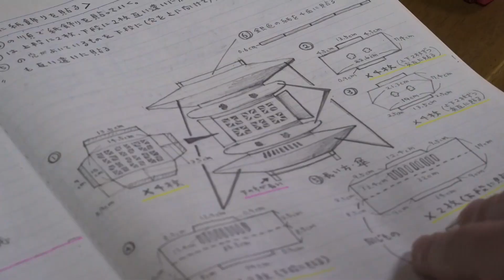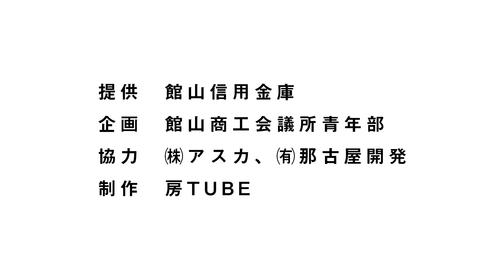【房総半島・館山市】伝統工芸 房州切子 by 房TUBE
房州切子とは

　房州切子とは、立方体に組んだ杉の木枠と紙でつくられた灯篭です。房州では多くの地域で初盆の家が仏壇の前に盆棚をつくって飾り、盆参りの時に持参します。
　現在、この伝統技術を受け継ぐのは館山市出身の中村俊一氏。６年前にＵターンしたのを機に先代の故・行貝實氏に弟子入りし、３年かけて技を習得。一昨年末に行貝氏が９２歳で他界したため唯一の後継者となりました。
昨年は市内葬儀社に約３００個納めています。